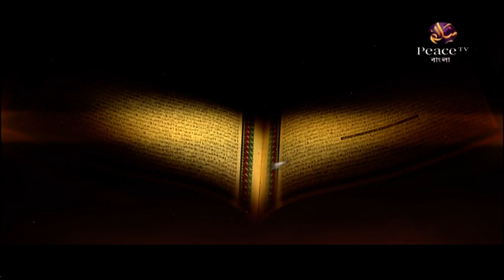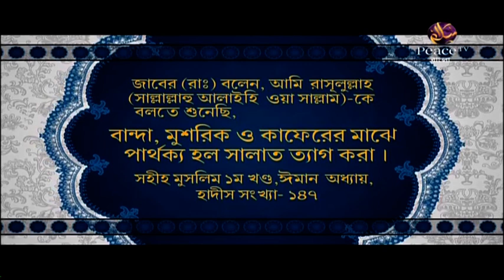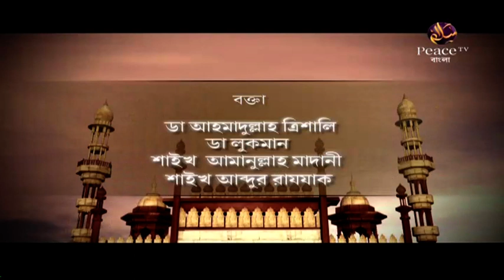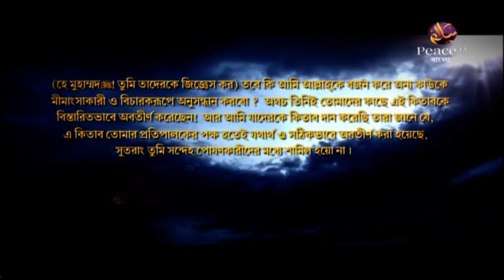২.২ কুরআনের আরবি তাফসির। এসো কুরআনের ছায়ায়। গ্রুপ আলোচনা। পিস টিভি বাংলা